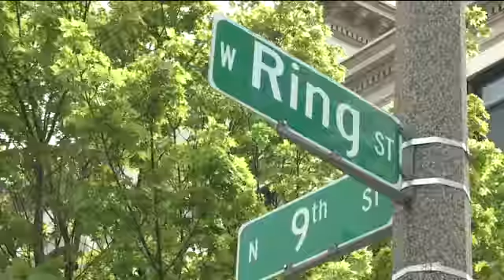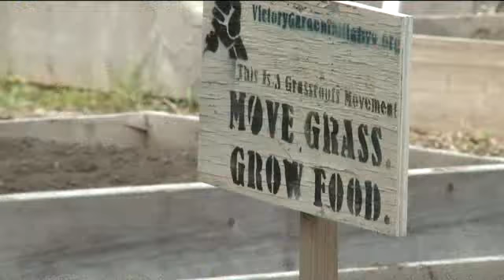Heal the Hood block party